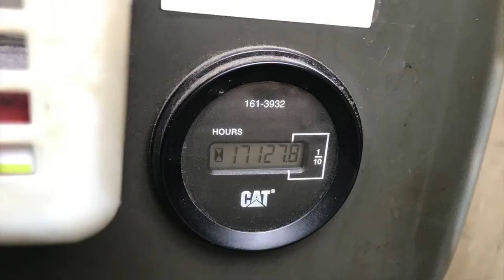CAT Hydraulic Excavator 374DL (2012) For Sale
CAT Hydraulic Excavator
Model: 374DL
Year: 2012
S/N: PJA00142
Working hours: 17200 hrs